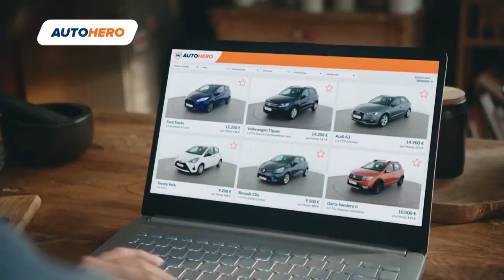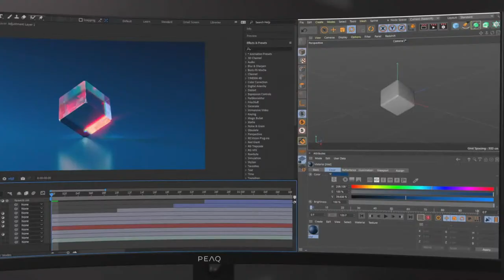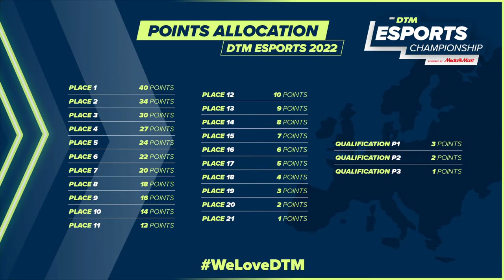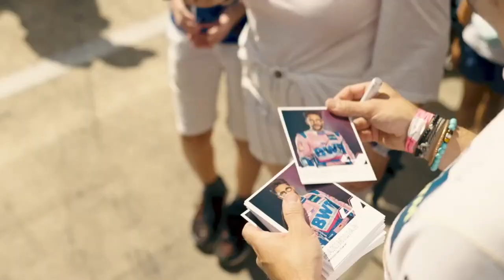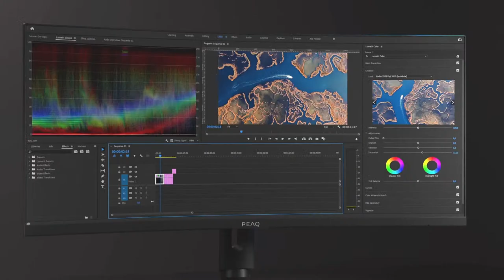[ENGLISH] LIVE: DTM Esports Championship - Season Finale - Portimao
The DTM Esports Championship powered by Media Markt returns to Traxion

The Esports version of the iconic German series will play host to some of the best sim racers from around the world, driving rapid BMW, Ferrari and Mercedes machines.
It's time for the final round of the championship. The championship is in Kevin Siggy's hands - can he deliver the final blow in Portimão.

29 drivers battle for the title and for the unique chance to graduate from the sim racing rig to real-world racing. Watch the English language feed right here on the Traxion.GG YouTube channel.

DTM ESPORTS CHAMPIONSHIP 2022 CALENDAR

R1 – Imola - 10 March 2022
R2 – Norisring - 24 March 2022
R3 – Lautsitzring - 7 April 2022
R4 – Spa - 10 April 2022
R5 – Red Bull Ring - 21 April 2022
R6 – Portimão - 28 April 2022

2022 DTM ESPORTS CHAMPIONSHIP SEASON ENTRY LIST

Adam Pinczes, Arnage Competition, Ferrari 488 GT3 Evo 2020
Alessandro Ottaviani, R8G Esports, Ferrari 488 GT3 Evo 2020
Alexander Dornieden, MRS Esports, BMW M6 GT3
Attilla Diner, MRS Esports, Ferrari 488 GT3 Evo 2020
Axel Vermeylen, Virtualdrivers by TX3, Ferrari 488 GT3 Evo 2020
Christopher Högfeldt, R8G Esports, Ferrari 488 GT3 Evo 2020
David Nagy, M1RA Esports, Ferrari 488 GT3 Evo 2020
Florian Hasse, Dörr Esports, BMW M6 GT3
Gianmarco Fiduci, Team Fordzilla, Ferrari 488 GT3 Evo 2020
Isaac Price, Privateer, BMW M6 GT3
Jack Keithley, Williams Esports, Mercedes AMG GT3
Kevin Siggy, Team Redline, Ferrari 488 GT3 Evo 2020
Leon Rüdinger, Arnage Competition, BMW M6 GT3
Leonard Krippner, Dörr Esports, BMW M6 GT3
Luciano Witvoet, Ballas Esports, Ferrari 488 GT3 Evo 2020
Manuel Rodriguez, Topes de Gama Racing Team, Porsche 911 GT3 R
Marc Gassner, MRS Esports, BMW M6 GT3
Marko Pejic, Veloce Esports, Mercedes AMG GT3
Matija Markovic, MRS Esports, Ferrari 488 GT3 Evo 2020
Max Pfeifer, MRS Esports, Mercedes AMG GT3
Michael Rächl, Dörr Esports, Mercedes AMG GT3
Moritz Löhner, Dörr Esports, BMW M6 GT3
Petr Pliska, Team Fordzilla, AMG GT3
Ralf Piringer, Privateer, Audi R8 LMS Evo GT3
Tim Jarschel, MRS Esports, AMG GT3
Alex Mosin, Ballas Esports, Ferrari 488 GT3
Florian Bodin, Privateer, Ferrari 488 GT3
Julien Fox, TR Powered by Geekz Energy, BMW M6 GT3